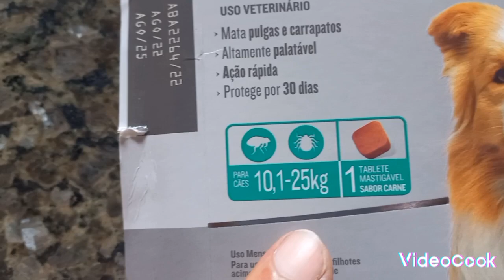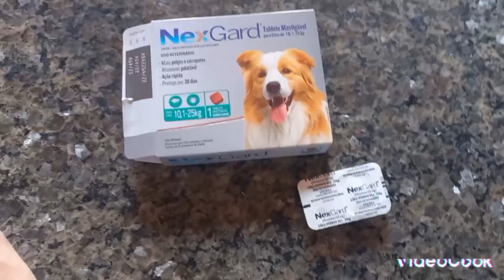TA AI GALERA O REMÉDIO QUE EU DOU A MEUS CACHORROS PRA EVITAR PULGAS E CARRAPATOS 🐕🐕👍👏